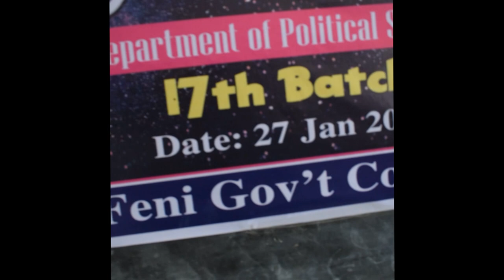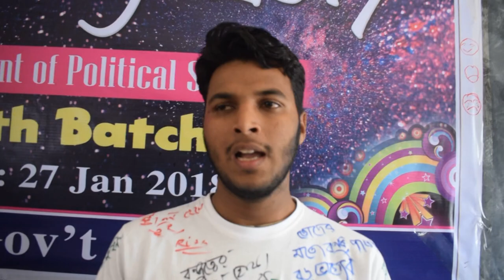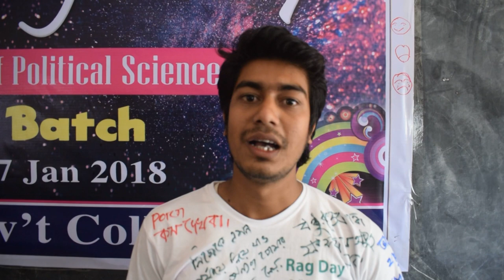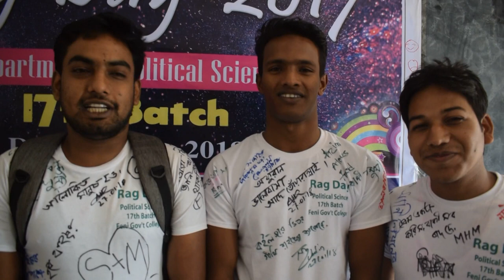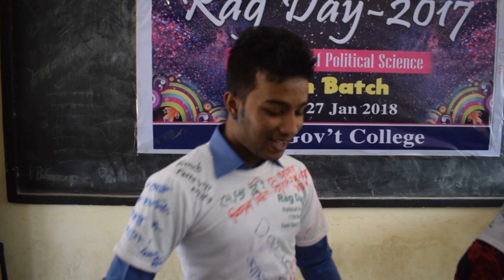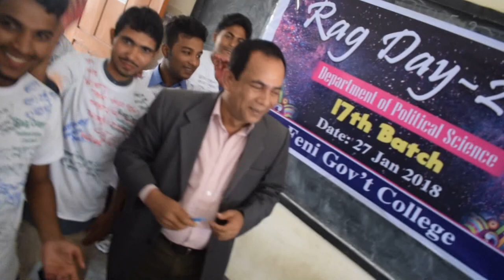Protivar_17 Batch, Documentary of Political Science Department (Session-2013-14), Feni Govt.College.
These memories are 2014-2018. It has memories of our full honors education life. We will never forget our memories. Because the moments of this journey were wonderful. We will miss these memorable days in the way of our future life.